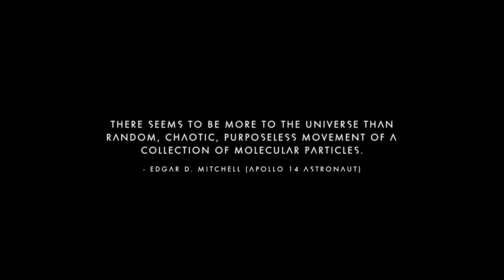Don't Shoot Freighters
Can a solo ship defeat a sentinel carrier?